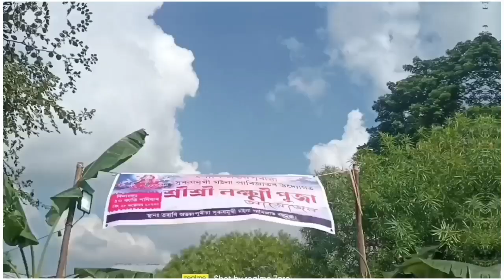লক্ষ্মী পূজা // তৰানি অভয়পুৰীয়া সূৰুযমূখি মইনা পাৰিজাতৰ ৰংগমঞ্চ ২০২৩ বৰ্ষ